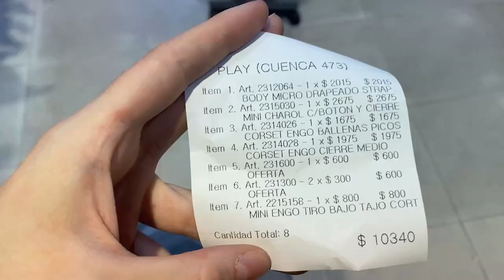COMPRAS POR AVELLANEDA + SALIDA!!!